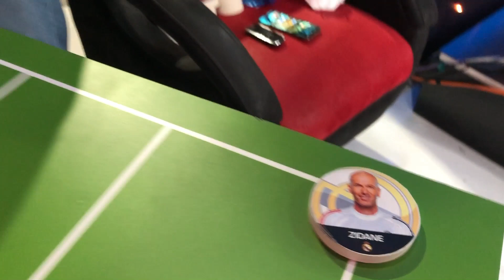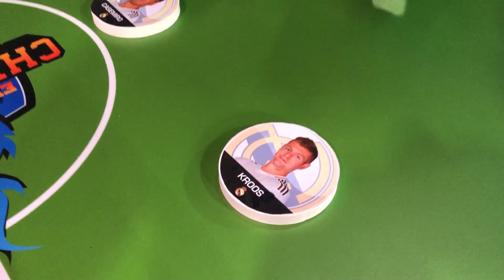💣 TODO o NADA para el REAL MADRID en la CHAMPIONS | La pizarra de Roncero vs Gladbach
Tomás Roncero hace su alineación para el partido clave del RealMadrid ante el Gladbach en Champions.

Descubre Chiringuito Inside, todo lo que aún no has visto en El Chiringuito de Jugones. Directos, opiniones, debates y El Chiringuito de Jugones desde dentro y con todas las caras más conocidas. Josep Pedrerol, Quim Domènech, Cristóbal Soria, Alfredo Duro, Carme Barceló,  Lobo Carrasco y muchos más una visión distinta.